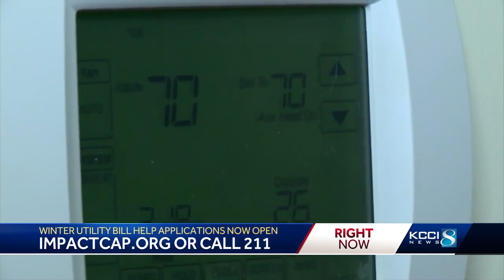Low-Income Home Energy Assistance Program now accepting applications for winter utility bill help